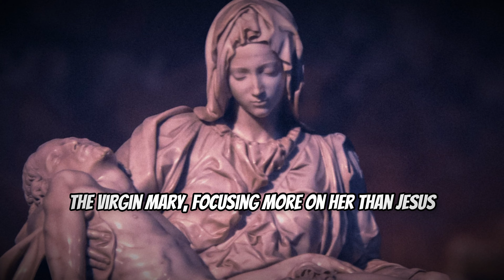Why does Mary look calm? What Michelangelo left in Pietà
Michelangelo's Pietà holds a special secret among his works. This piece notably features a surprisingly young and beautiful the Virgin Mary, focusing more on her than Jesus.

Why did Michelangelo center the work around the Virgin Mary instead of Jesus? And why is she depicted as young and beautifully restrained in sorrow?

The characteristics of this work deeply connect to Michelangelo's upbringing and the historical context of his time.

Michelangelo displayed a strong passion for art, often clashing with his family. His stubborn and difficult nature allowed him to persevere and forge his artistic path. At 13, he had the opportunity to study in a workshop in Florence, later catching the eye of the Medici family, leading to their patronage. This period marked significant growth as an artist, gaining vast knowledge in classical literature, philosophy, and ancient Greek and Roman art.

Supported by the Medici, Michelangelo also studied anatomy, learning about bones, veins, and the principles of the human body. This knowledge added sophistication to his work. The Pietà is renowned even today, partly due to its near-perfect delicacy, right down to the expressions of the skin. His approach to carving from a single marble block was common, but his belief was philosophical, envisioning Jesus and Mary already existing within the marble, waiting to be freed, bringing life to the figures within the statue.

Returning to the initial questions.

Why focus on the Virgin Mary instead of Jesus in the work?

The work depicts the Virgin Mary holding Jesus after his death. The proportions of the two figures are intentionally disproportionate. This comes from a concern for a more natural approach to Mary's embrace of a fully grown man.
The secret to this work is found in Michelangelo's unique religious perspective. In contrast to the proportions of the Virgin Mary's composition from the front, it can also be interpreted as a view of God from above.
With this new perspective, we can see that the work is overwhelmingly centered on Jesus.
During the Renaissance, artists began to reject the unrealistic forms seen in medieval art and adopt a more naturalistic approach.
During this time, Michelangelo created sculptures that focused on balance, detail, and an idealized human form. The Pietà perfectly reflects these Renaissance ideals. The sculpture suggests balance through its pyramidal structure, which helps the viewer to focus and observe the work.

A stunningly beautiful, young mother?

Michelangelo believed that women of virtue never grow old, so he made the Virgin Mary look young and beautiful. He expresses his religious beliefs through serenity and restrained sadness.
Pieta is a unique sculpture that successfully combines Renaissance ideals with Gothic motifs, depicting a young Virgin Mary to represent the technical side of the Holy Trinity, which consists of the Father, the Son (Jesus), and the Holy Spirit.

Pieta means "Mercy, have mercy. With a different perspective and a look at the times, his message can now be understood more deeply.

The Pietà was completed when Michelangelo was only 24 years old. In his youth, Pieta was more than just a sculpture; it may have been his "youthful passion" that keeps us connected to his time.

story lab